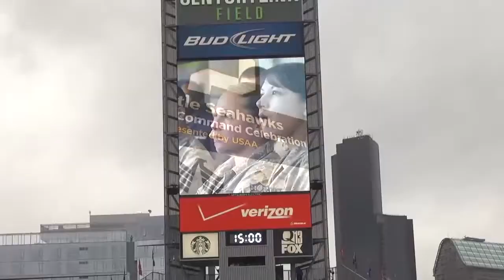Salute to Service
A story I edited for the Washington National Guard covering a soldier's appreciation of the Seattle Seahawks Salute to Service day.